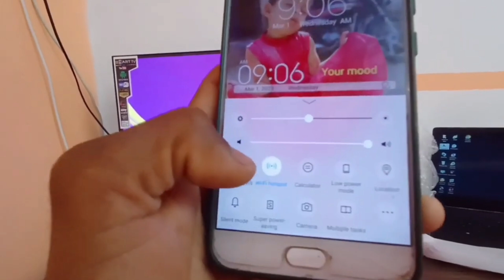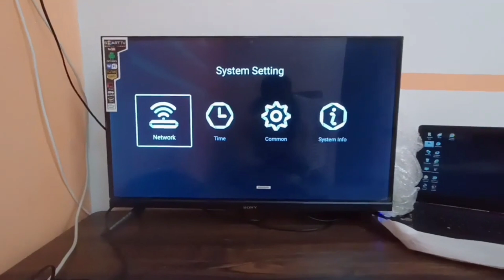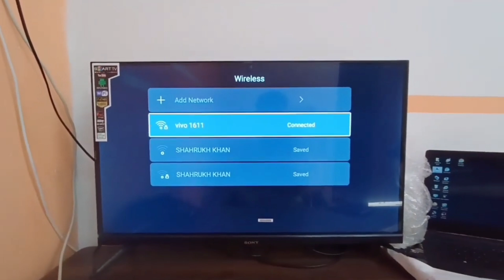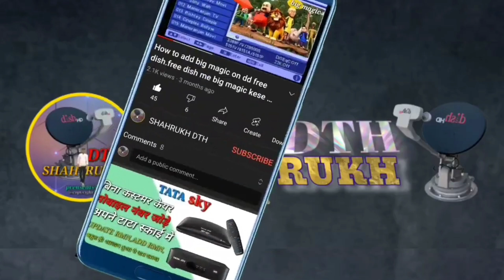LED TV per YouTube kaise chalayen || how to play YouTube on LED TV || LED TV Wi-Fi connected karen